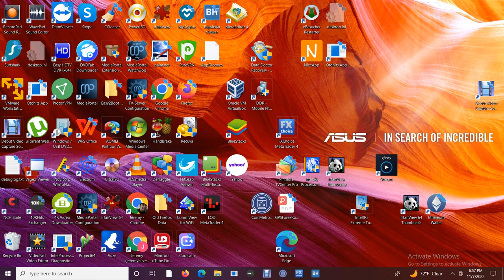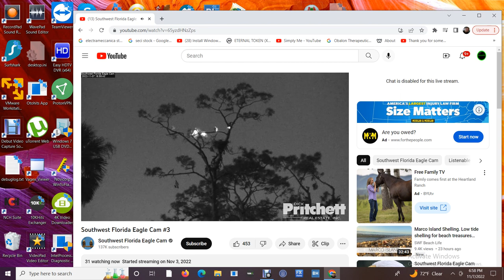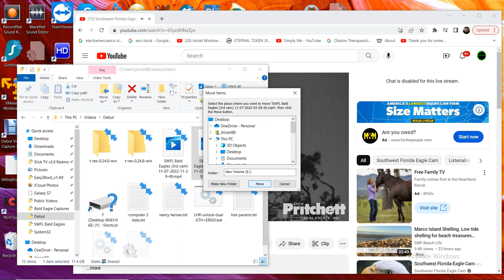SWFL Bald Eagles (3rd cam) 11/07/2022 11:29